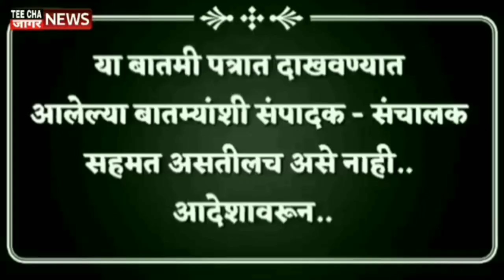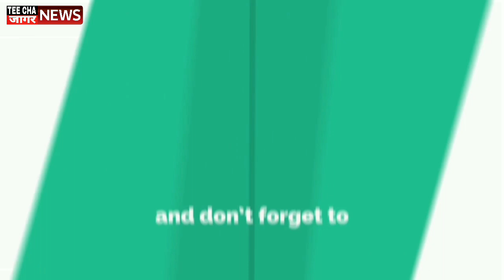सिने कट्टा_'लव आज कल'-२ सिनेमाच्या सेटवरून सारा-कार्तिकचा फोटो व्हायरल Sharvari Pawar Director